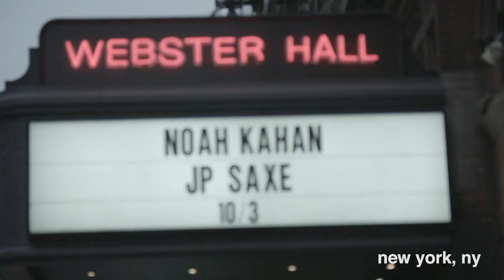JP Saxe - Tour Diary (US 2019 Recap)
so Nic Davis (@nic__davis) made this and sent it to me last night and it was like nostalgia punching me in the face. Our US tour last fall with Noah Kahan... I miss all of you 🥺